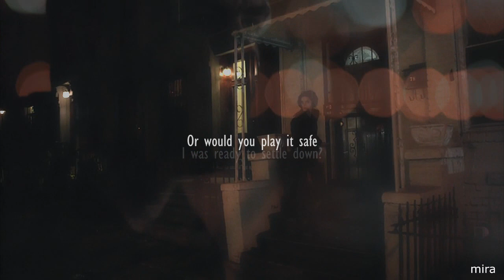Jane / Kurt - I wish that we could be like that [+1x18]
HD and Earbuds is better
Jane and Kurt on Secret Love Song by Little Mix